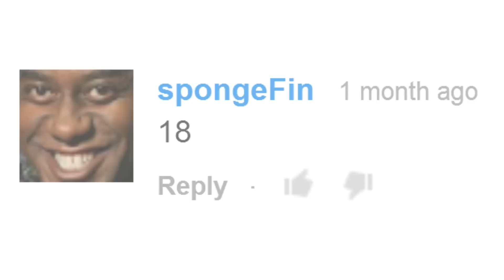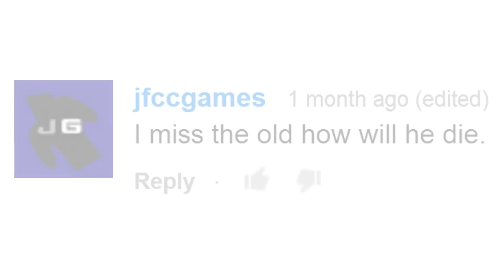How many will die? Episode 14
How many will die?! In a long overdue 14th instalment I shoot a load of innocent bots in CSS, mocking those who lack psychic powers and then set the scene for another deadly video.

How will he die? Comment, and you MIGHT be put in the next video!